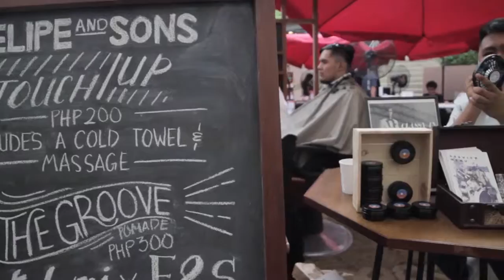Satchmi Vinyl Day 2016 Recap by Purveyr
Crate digging, record shopping and more at Satchmi Vinyl Day 2016...

Track: Moonwlk - In Like Smoke
Video by Earl Roxas
Cover Photo by Andrei Suleik